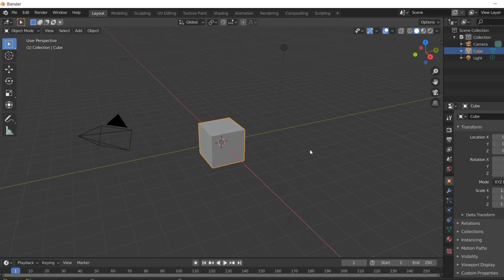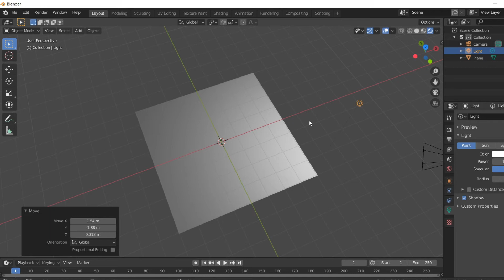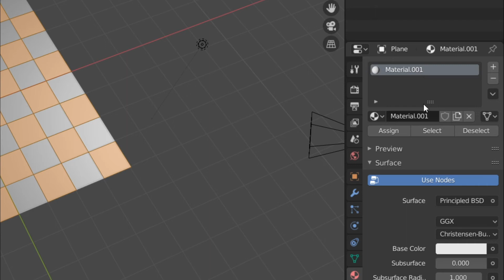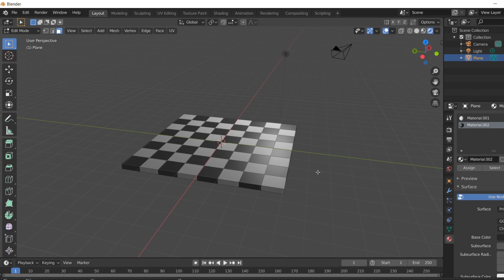Blender chess board modelling | Blender modeling tutorial 2.8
Hello,
I am Sanjay. Welcome to this YouTube channel Production Man

In this video, I have shown chess board modelling in blender 2.8. Watch it till the end of the video and leave your comments for any query.